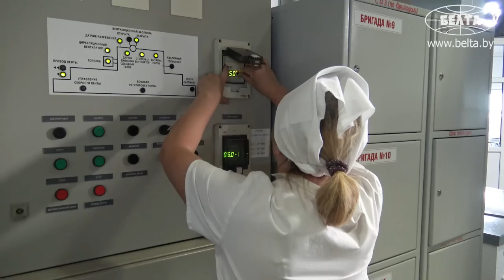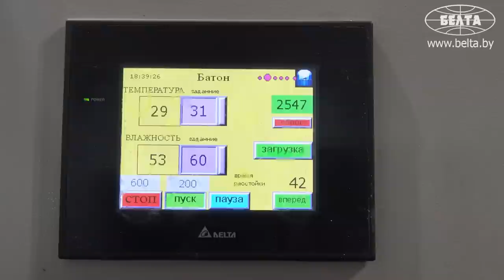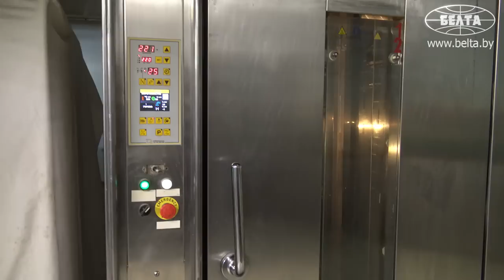"Сделан с любовью, от всей души!" Здесь испекли каравай для Лукашенко! // РАБОТА ПЕКАРЯ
Верят ли пекари в приметы? Какой каравай испекли к приезду Лукашенко? Как выглядит Гродненский драмтеатр, сделанный из теста? Кто и как выпекает караваи на заводе? Какие элементы всегда должны быть на каравае? Съёмочная группа БЕЛТА встретилась с коллективом "Гроднохлебпром" и узнала все секреты вкусного хлеба! // "БЕЛОРУСЫ В КАДРЕ"

00:00 "Было очень много волнений, переживаний!" // Вот что умеет пекарь, который сделал каравай для Лукашенко!

01:17 "Просто так если будешь стоять там, не чувствовать теста, то ничего не получится!"

02:14 "На рабочем месте мне сына ставили на стажировку!"

02:51 "На праздники печёт торт Наполеон и Медовый!"

03:33 "Было принято встречать гостей хлебом-солью!"

04:05 На какие праздники пекут караваи?

04:31 "Совсем недавно у нас в гостях, на Гродненщине, был наш Президент Александр Григорьевич! И его встречали нашим караваем!"

05:03 "Это полностью ручная работа!" Сколько времени уходит на один каравай?

05:59 Как сделать солонку для каравая? Мастер-класс от пекаря!

07:51 Что обязательно должно быть на белорусском каравае? Делаем колоски из теста!

09:24 "Чтобы счастливы были!" Какие приметы существуют для свадебного каравая?

10:08 "Печёт дома тортики с мастикой!" // Жена пекаря про мужа;

10:48 "Приходишь на работу, как к себе домой – спокойно!"

11:00 "Больше 100 человек работают!" Сколько батонов пекут в сутки в Гродно?

12:31 "Булочки сначала, пироги!" Как работают молодые специалисты?

13:23 "Человек уйти не может!" Бывают ли перерывы в работе пекаря?